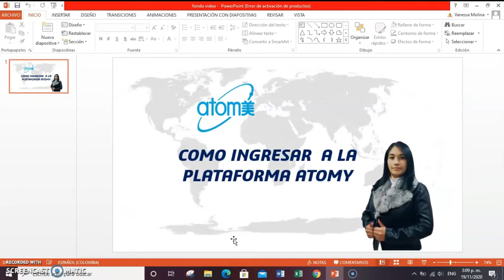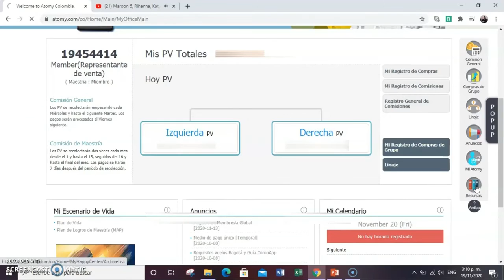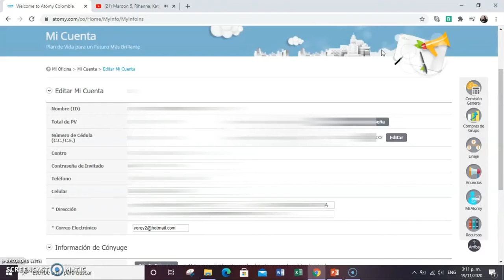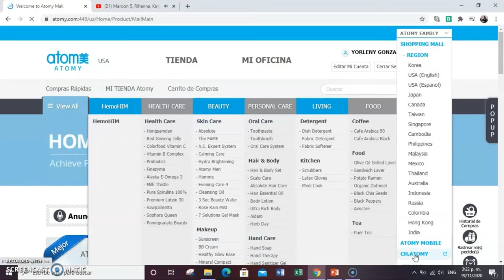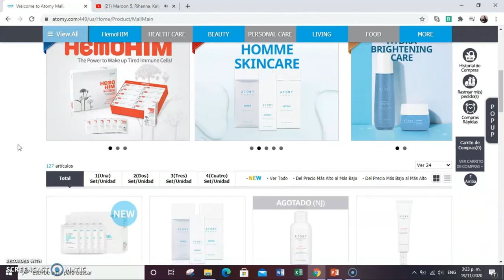Ingresando a tu plataforma Atomy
Bienvenido! Conoce a ATOMY, una compañía de origen Koreano con casi 10 años de fundada, y que revolucionó el mundo de las Redes de Mercadeo en Asia y Norte América (Canadá, Estados Unidos y México).

Con su propuesta de oportunidad, ha demostrado ser supremamente duplicable, distribuyendo productos de alta calidad (Cosmética, Cuidado Personal, Cuidado Hogar, Nutrición, entre otras) a un precio sumamente justo!

Sin costo de ingreso, ni de membresías, sin cobros de mantenimiento ni renovaciones, construyes tu organización binaria, calificas para las comisiones, asciendes en el Plan de Carrera y obtienes independencia económica con un trabajo disciplinado y organizado.

Para comprar Productos Atomy debes ser miembro de Atomy, PERO la membresía es gratis y tarda sólo 3-5 minutos en completar la solicitud.

Atomy es tu ruta hacia los mejores cosméticos del mundo, suplementos de salud, artículos para el hogar y más.